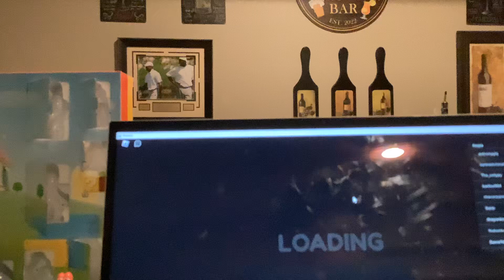The Easiest Way To Beat Barry’s Prison Run